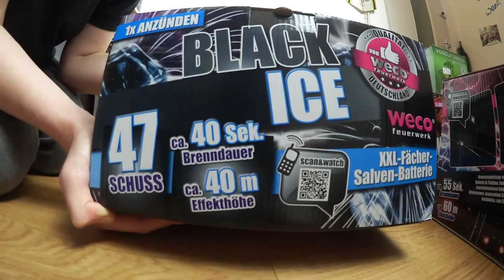Weco Black Ice im Test